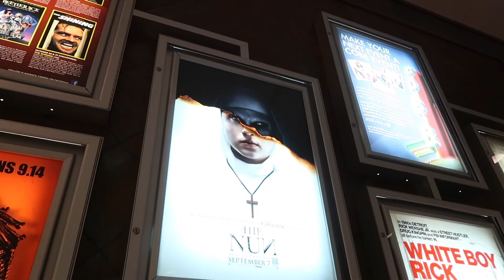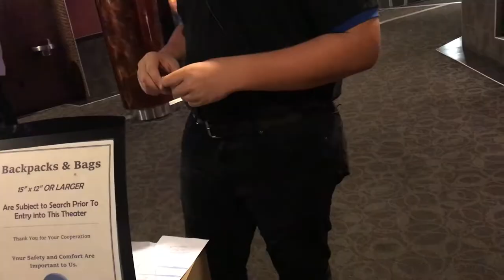We go to see The Predator: Episode 7